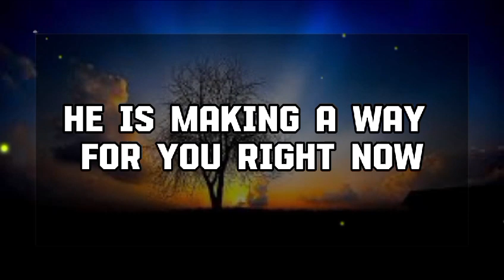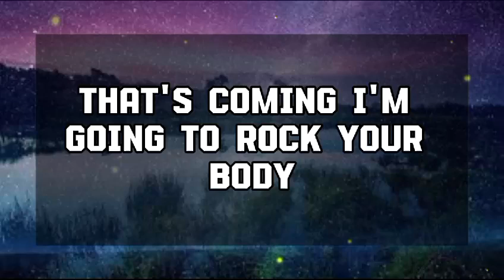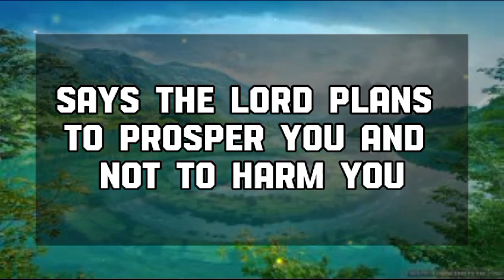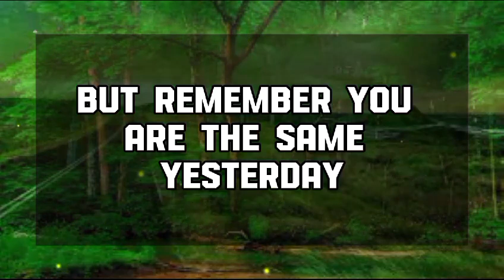SOMEONE IS TRYING TO FILM A VIDEO OF YOU 💌 God message || Universe message || Angel message